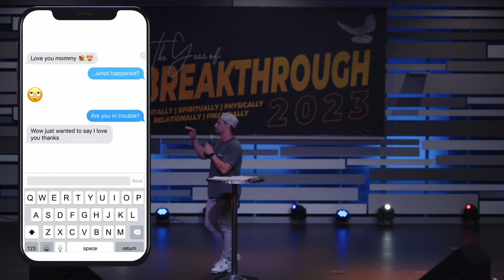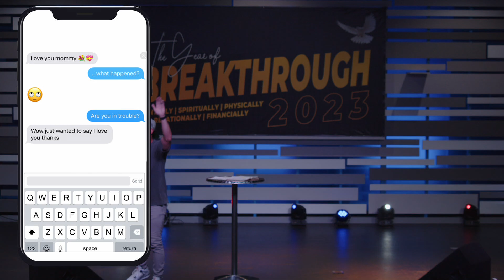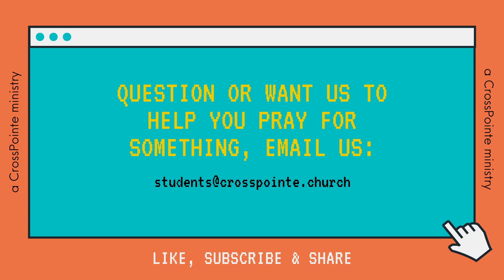Fact or Fiction // That's Embarrassing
Can we trust the ancient manuscripts in our Bible?

Is your next step to be baptized?

Want to know more about what it means to be baptized? Find out more by viewing this video here: